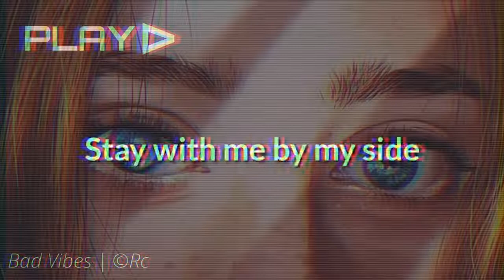"Baby blue eyes"